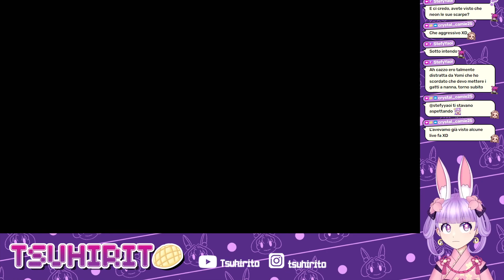#16 Andiamo al laboratorio segreto! - Master Detective Archives: RAIN CODE ITA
Scopriamo Master Detective Archives: RAIN CODE ITA, il nuovo genio creativo di Kazutaka Kodaka, il creatore di Danganronpa ITA!
Nel cuore di una città avvolta da una pioggia eterna, Yuma, un apprendista detective affetto da amnesia la sua oscura compagna Shinigami, si preparano ad affrontare un'ombra di misteri senza fine.
Immergiamoci nella Kanai Ward, una città sottomessa al dominio spietato dell'Amaterasu Corporation, e lasciati sedurre dai misteri avvolti nel suo abbraccio umido. Ecco l'occasione per i Master Detective provenienti da ogni angolo del globo, ognuno con incredibili abilità, di accettare la sfida e scendere in campo per rivelare la verità.
Con la temibile Shinigami al suo fianco, Yuma si lancia nelle indagini come apprendista all'Agenzia Investigativa Notturna. Esploriamo insieme l'intera città, raccogliendo indizi e ascoltando testimonianze per svelare i segreti celati nelle sue strade bagnate dalla pioggia.